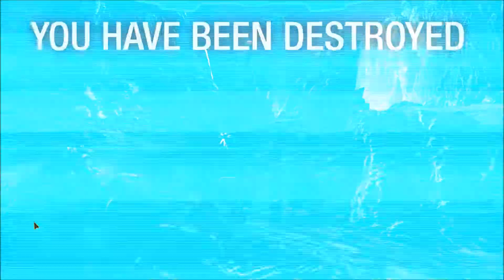Good Game Close!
A very close game.